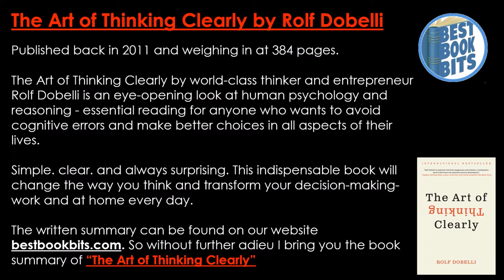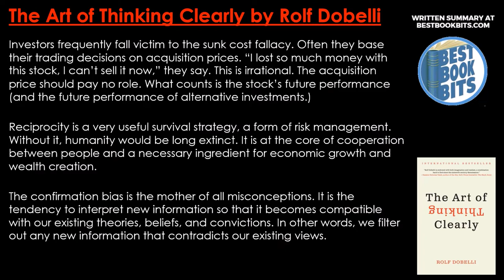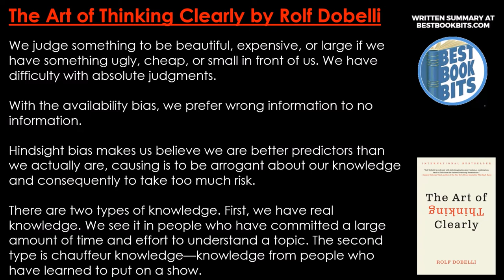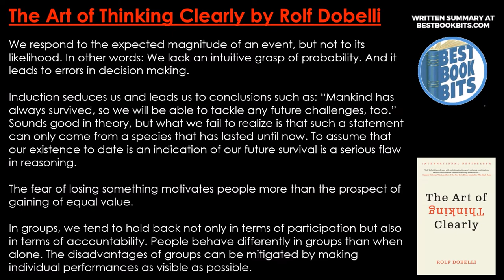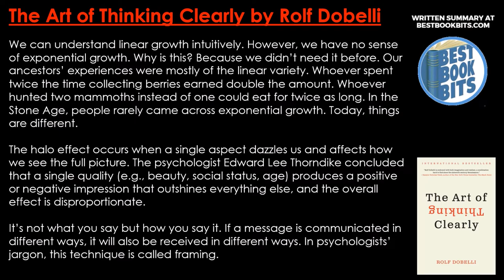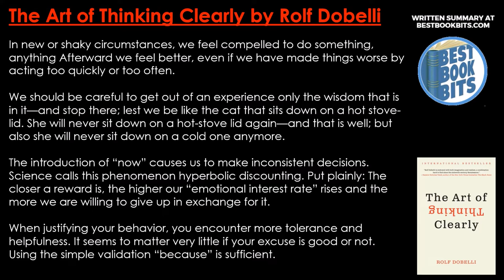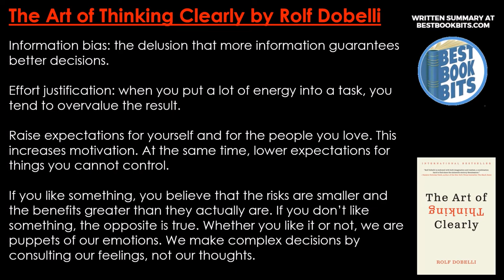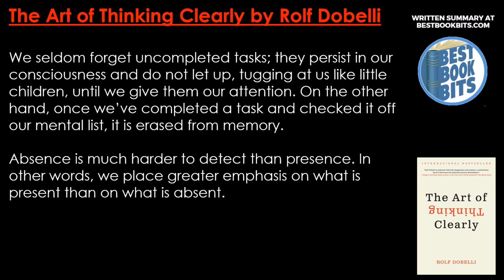The Art of Thinking Clearly | Rolf Dobelli | Book Summary